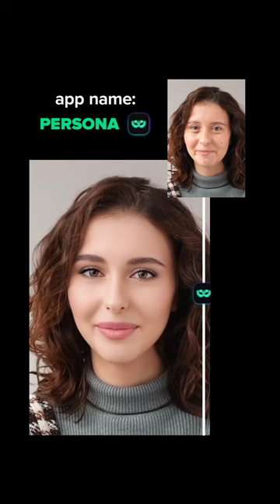Persona app 😍 Best photo/video editor